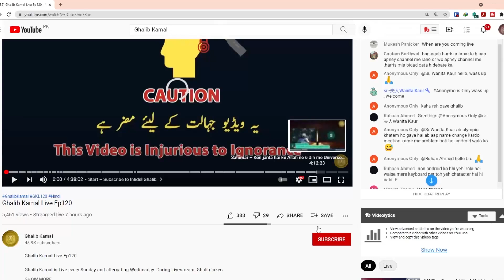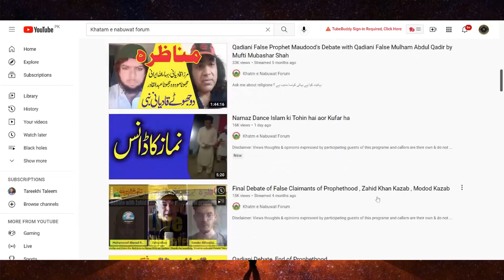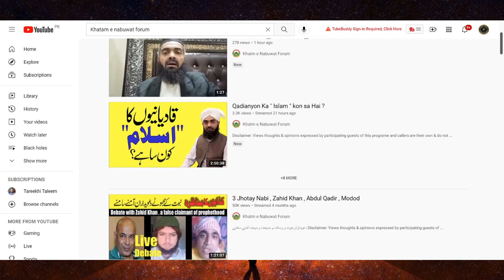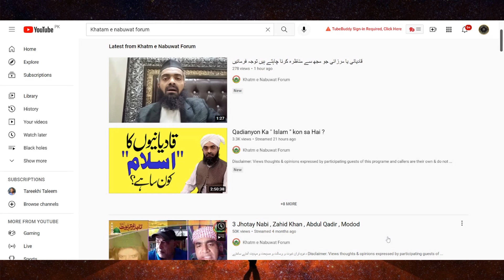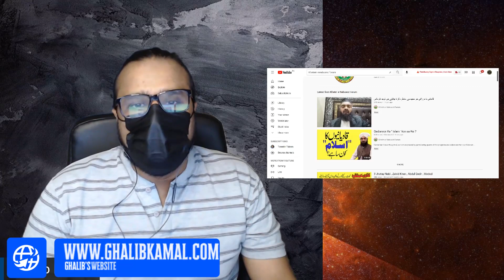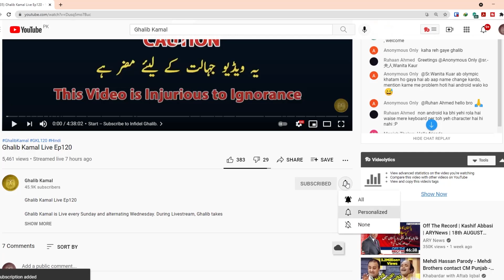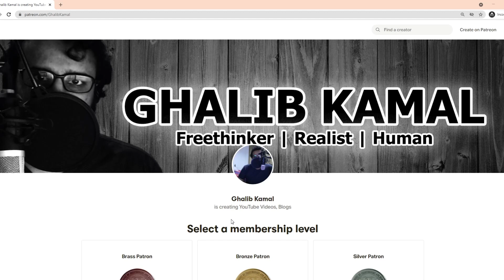Mubashar Shah Qadri ka Nikah toot chuka hai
Mullah Munafiq ka Nikah toot Chuka hai